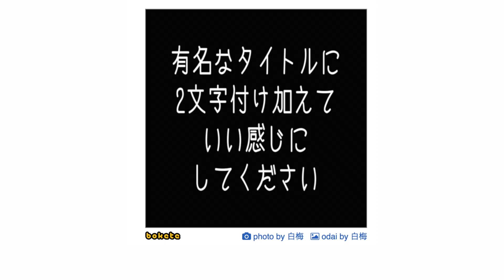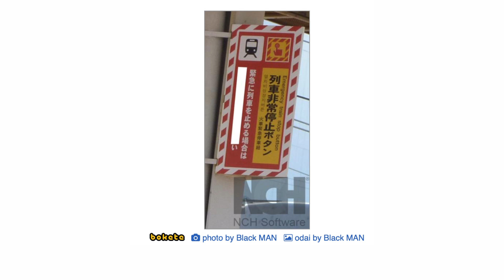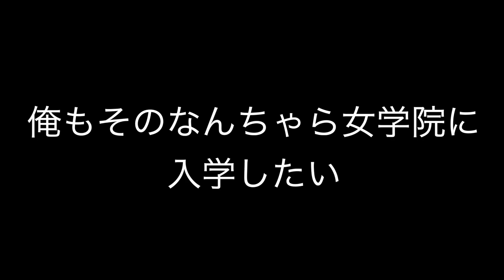殿堂入りボケての最新ランキングがツッコミどころ満載だったw８８【国民的アニメ・漫画】【ドラえもん】【北斗の拳】【ジョジョの奇妙な冒険】【ゴルゴ３１】【徹子の部屋】【ダイエット】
キーぼうは　こどもなので　くわしいことは　よくわかりません

【ツッコミどころ満載】２０２０年やらかしてしまった人達をポケモン図鑑風にしてみた【アニメ】【漫画】【ポケットモンスター】【赤・緑・初代】【傑作・殿堂入り・ボケ・国民的アニメ・映画】

名探偵コナンあるある超高速２７連発！⑩【ツッコミどころ満載】【アニメ・漫画】【国民的アニメ・衝撃】

【関連動画】
あの名作のタイトルに1文字足してみたら腹筋崩壊したｗｗｗ【ツッコミ】
【神回】ツッコミどころ満載な動物おもしろ動画見ようぜwwwwww②【ハプニング集】【犬】【猫】
国民アニメキャラの殿堂入りボケての面白画像にツッコミしてみたｗw ㉙【鬼滅の刃】【無限列車】【ドラえもん】【名探偵コナン】【ポケモン】【アンパンマン】【サザエさん】【漫画】【映画】【ジブリ】

エイトさん　えだまめ さん　kaitoストーリーさん　こーく不透明さん　佐倉あましんさん　サムライ翔さん　スマイリー さん　なろ屋さん　　50音順